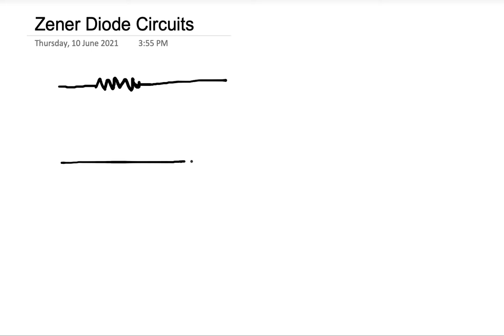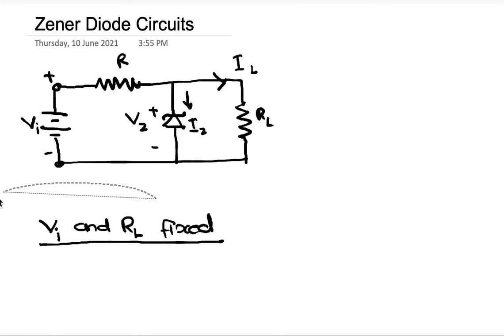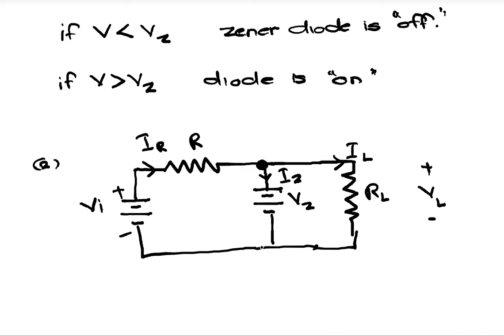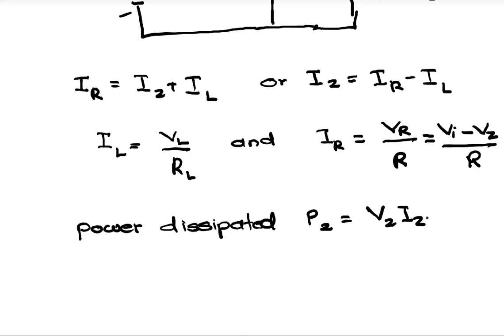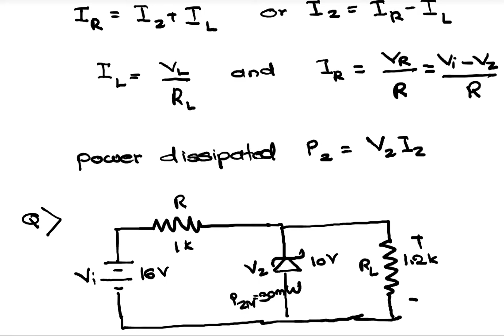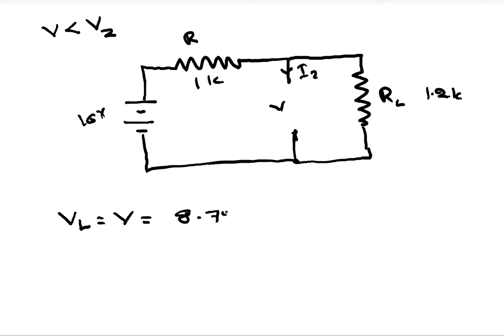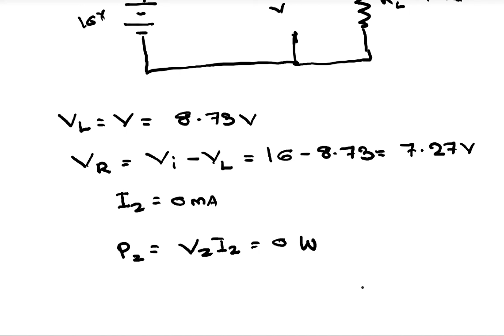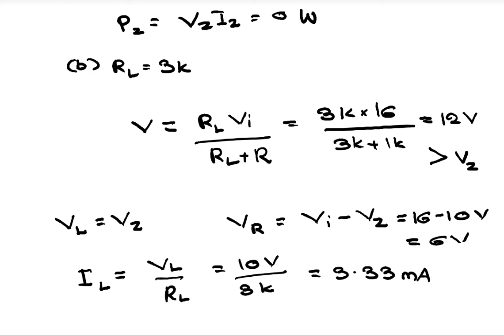Zener Diode circuits1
Fixed Vi and Variable RL is discussed in this lesson